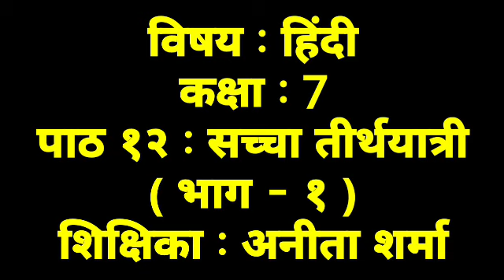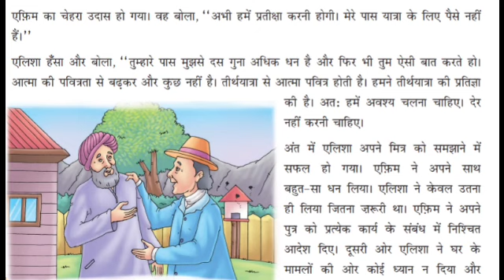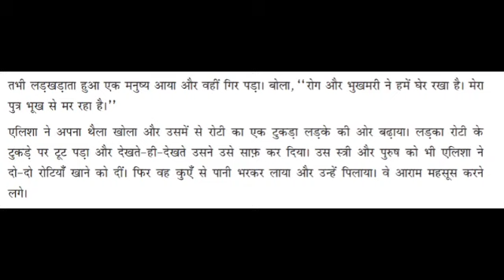06TH OCT 2021, STD - 7TH SUBJECT - HINDI पाठ 12 सच्चा तीर्थ भाग 1